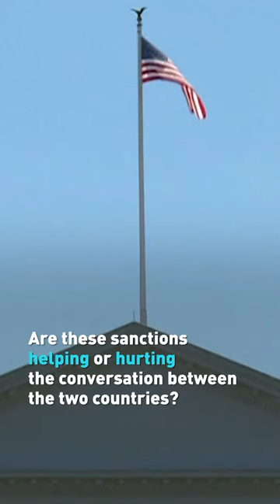Here's Iran's reaction to new US sanctions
After U.S. President Trump signed new sanctions against Iran's supreme leader and others, many are questioning the White House's commitment to negotiations.